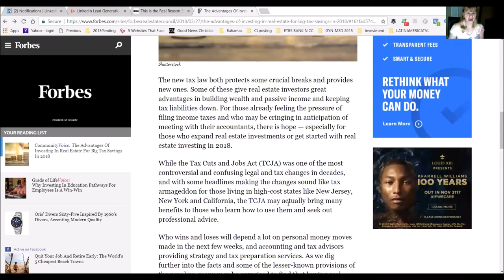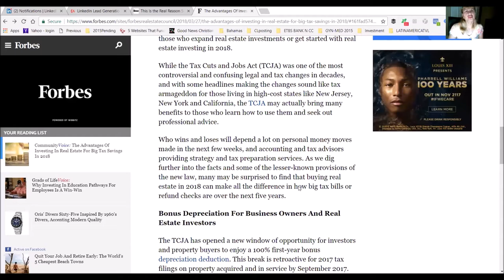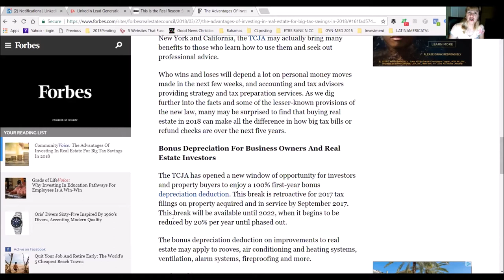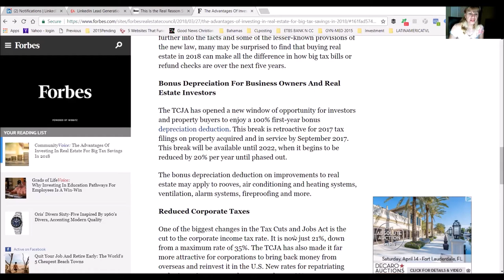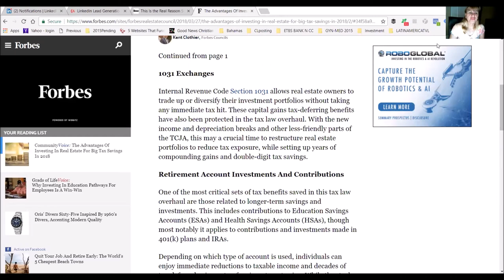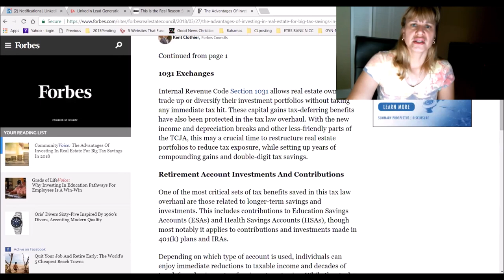Real Estate Bonus Depreciation New for 2018! 👀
Take advantage now with the new Trump RE Bonus depreciation great time to invest. Buy and hold not for flips. Take 20% (BSI) business deductions pass through entity with your corporations. Not C.

This small investment will help you get started with an amazing future. Enjoy! Want to join ? .Special intro rate of $347 - Reg $ 397 Exp (12/30/18) Special includes three private podcasts and a 30 private phone consultation with me.

Tax Advisor & Biz Coach Success Coach (Special/Private) Podcast

Helping individuals/small businesses with tax advisory and Quickbooks consulting, training and accounting.

For Tax advisory. business coaching and mentoring QuickBooks training and accounting cloud services.

(( Sponsorship opportunities are available and also if you want to appear as an expert guest in one of her series )).

real estate investors? MarkJKohler 5 Reasons to Buy Rental Real Estate | Mark J Kohler | Tax & Legal Tip